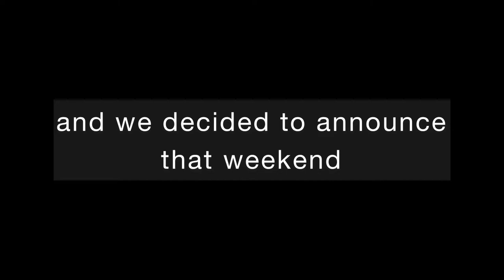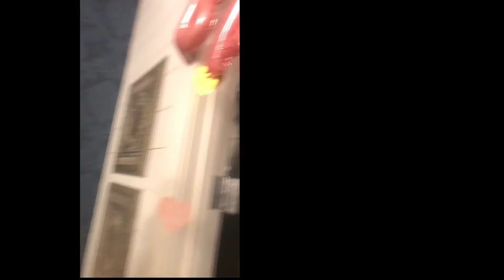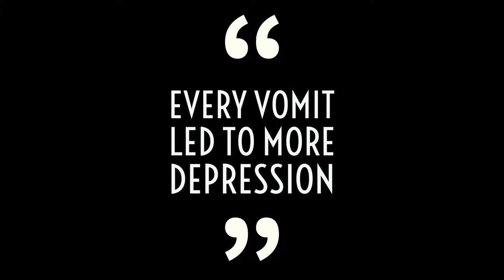What to Expect When You're Expecting Hyperemesis Gravidarum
How do you cope with hyperemesis gravidarum? In this part 2 video, I chronicle my pregnancy, coping with hyperemesis gravidarum, and the racial biases and inequities in America when dealing with Black pregnancy.

Watch this video if you are currently experiencing hyperemesis symptoms, know someone who is suffering from hyperemesis, or want to learn more about this pregnancy illness that is riddled with extreme nausea and vomiting that is not morning sickness.

Pregnancy Blog Posts

Hyperemesis Blog Post

HG resources that helped me

Facebook Support Group: Hyperemesis Gravidarum Support Group (one with 6.9k members)